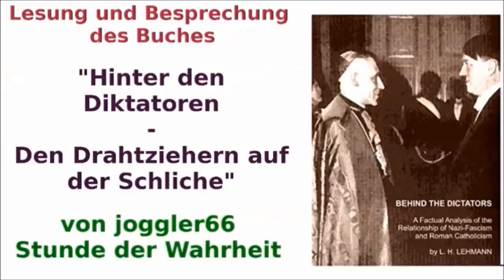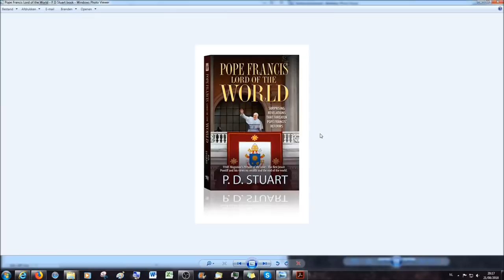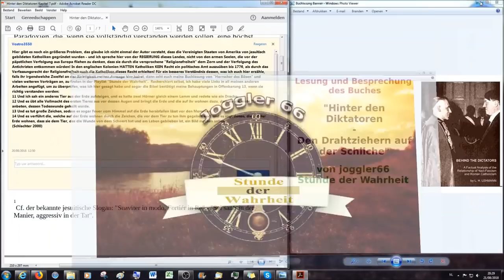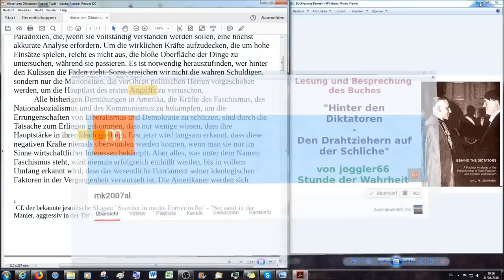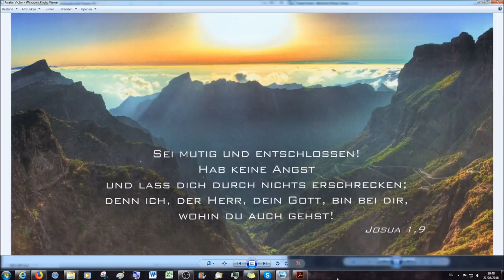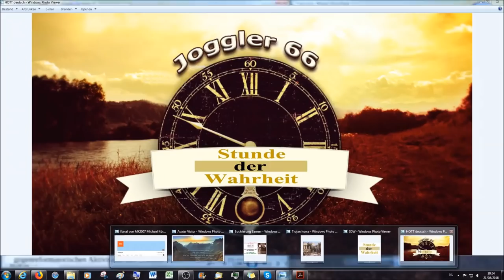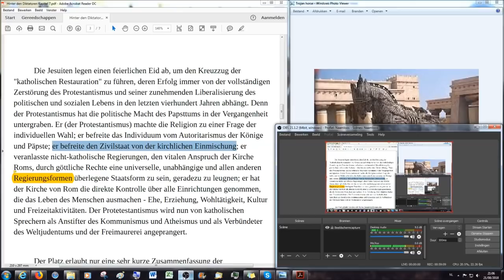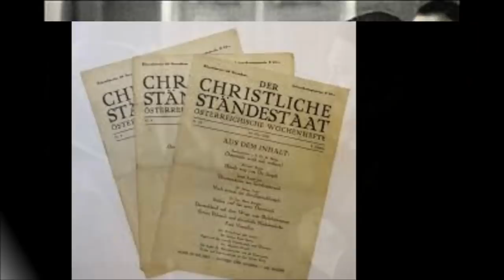Hinter den Diktatoren # 18: Das grösste Trojanische Pferd aller Zeiten (2/4)